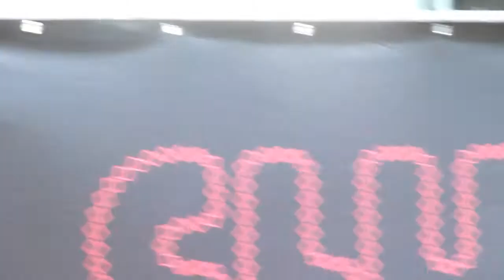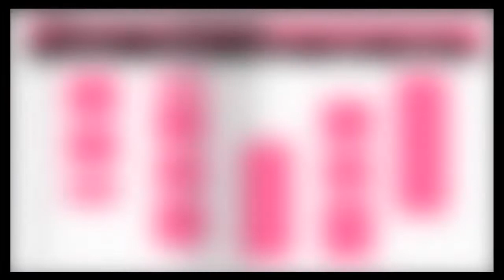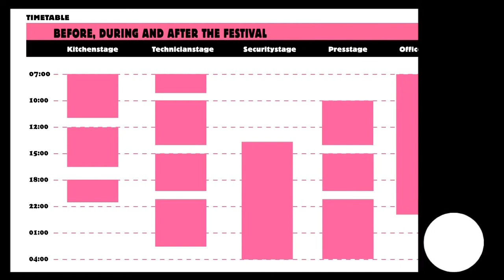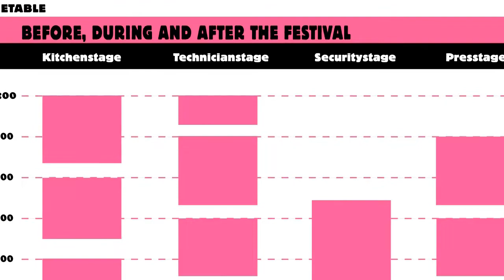ODDSTREAM FESTIVAL -Background Stage-